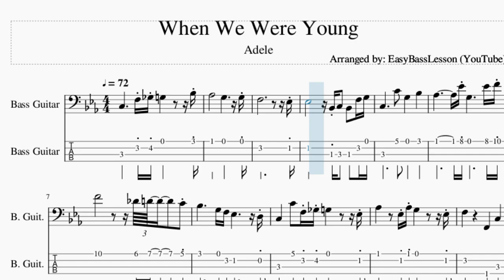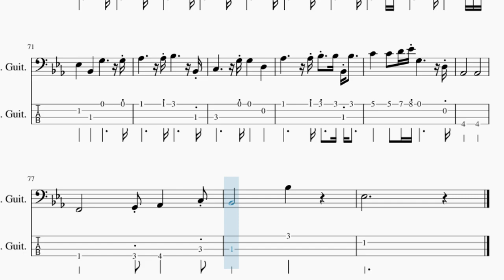How to play When We Were Young by Adele on Bass (Tutorial)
The easiest way to learn how to play When We Were Young by Adele on the bass. It's a bass tutorial for When We Were Young by Adele.

EasyBassLesson teaches you to play the your favorite instrument, through easy and simple animation so that you too can learn how to play When We Were Young by Adele on the bass easily. A bass tutorial with visual animation graphic.